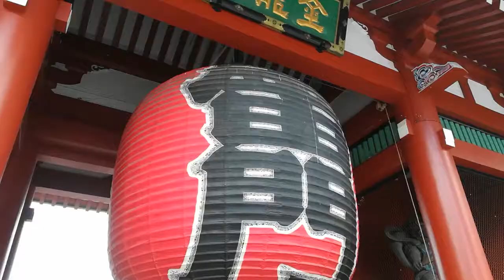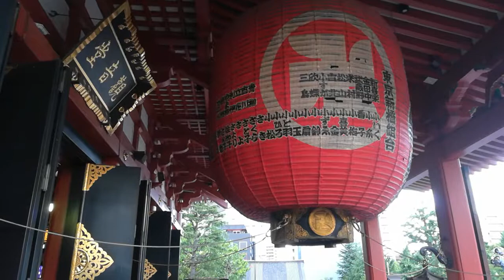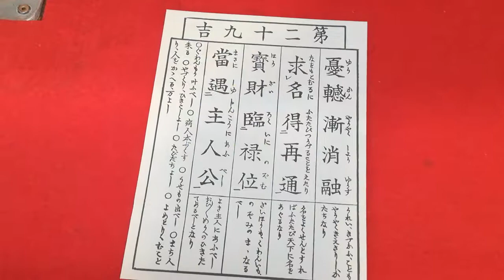Templo Sensoji. Asakusa - Japonpedia